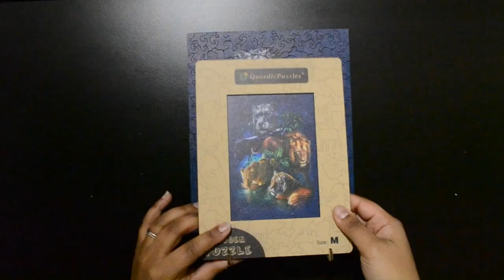Puzzle - Wild Cats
Another Gift for my channel. Thank you soo much for the support!
Have a nice Easter Monday.

von QuordlePuzzles